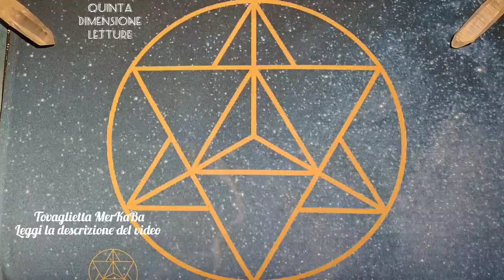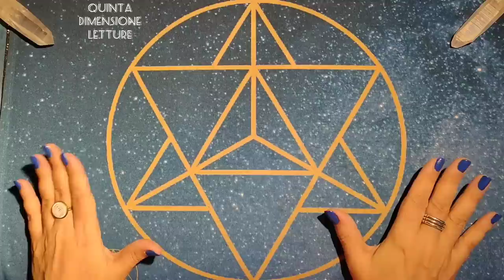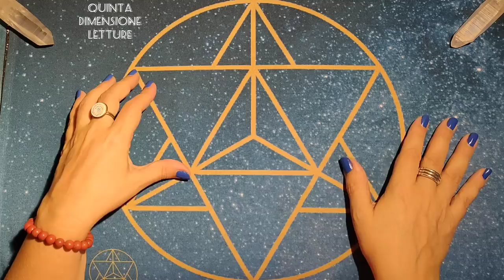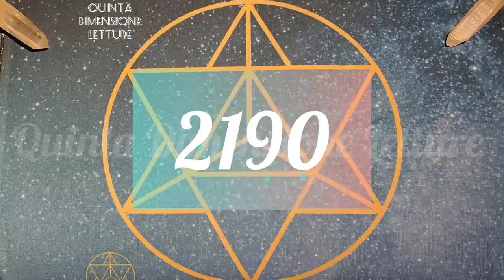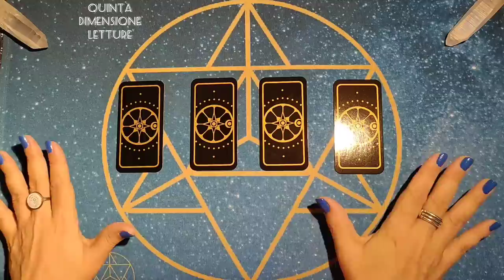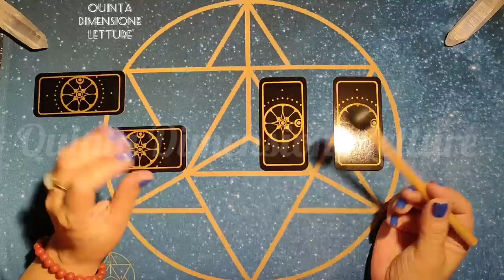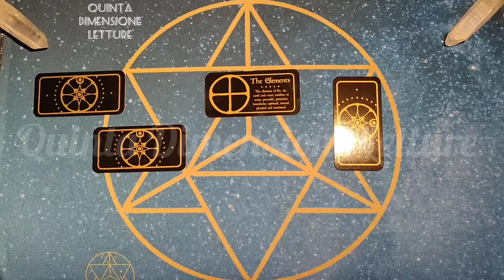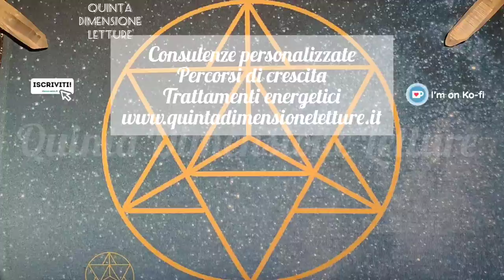💎Codice Sacro 2190 Successo nella Vita💎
🍀Approfitta dello sconto del 10% sui video consulti fino al 31 ottobre! Usa il codice FALL23 qui
💎Per avere successo nella Vita in qualsiasi campo, se abbiamo dei progetti, per diventare persone di successo + scegli la tua stesa, messaggi per TE.
☘️I codici Sacri vanno recitati/decretati in qualsiasi momento vogliate, e alcuni studi confermano che recitandoli prima di dormire, vengono memorizzati nel nostro subconscio. Queste brevi frasi, hanno lo scopo di creare positività tra noi e l’Universo, e con l’aiuto dei nostri amatissimi Angeli e degli Esseri di Luce, essere ottimisti e propositivi, ci porterà alla realizzazione dei nostri sogni.
Una volta pronunciati per 45 volte ogni giorno per 21 giorni, al termine, ricordiamoci di ringraziare tre volte. Possono essere ripetuti anche oltre i 21 giorni e fino allo sblocco della situazione.
Se ne possono recitare diversi al giorno.
RECITARE SEMPRE CON ATTEGGIAMENTO POSITIVO, FEDE E CONVINZIONE, RITAGLIANDOSI IL GIUSTO TEMPO E LA GIUSTA CALMA.
✅Inizio/Spiegazione: 0:00
⭐Codice Sacro: 11:07
🔮Stese: 14:06
🤔Valido per tutti, in qualunque momento apri il video.😎Se lo stai ascoltando...c'è un motivo💜

☘️ISTRUZIONI:
Richiesta da recitare 1 sola volta prima di pronunciare il codice.
RICORDARSI DI DIRE "GRAZIE, GRAZIE, GRAZIE" alla fine della richiesta personale iniziale.

Ripetere 45 volte il codice sacro 2190 per 45 volte, durata minima 21 giorni. Si consiglia di proseguire fino al raggiungimento dei risultati.